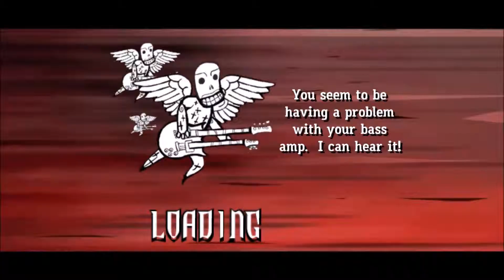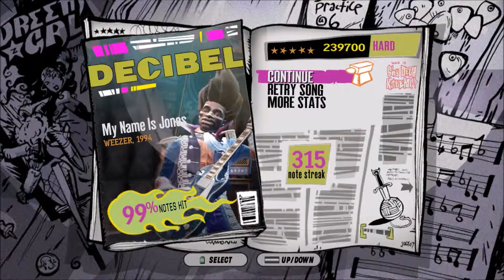Guitar Hero III Legends of Rock: My Name is Jonas HARD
My Name is Jonas hard gh3.